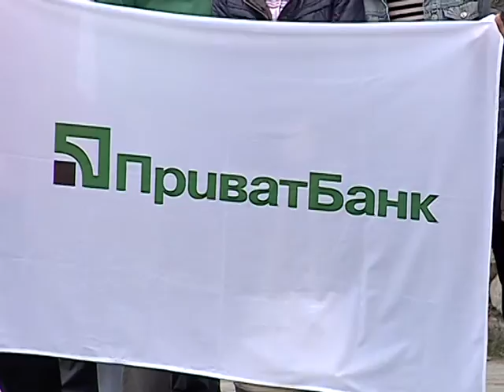Приватбанківці у Черкасах влаштували масштабний суботник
Банкіри причепурили прибережну зону